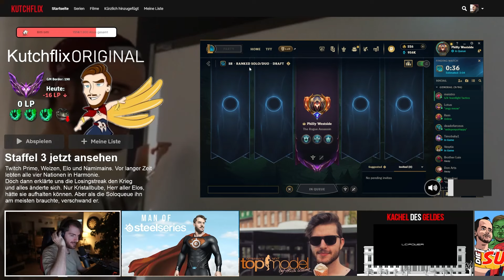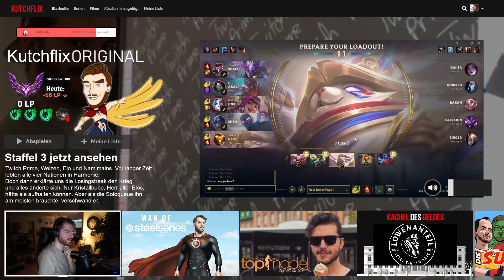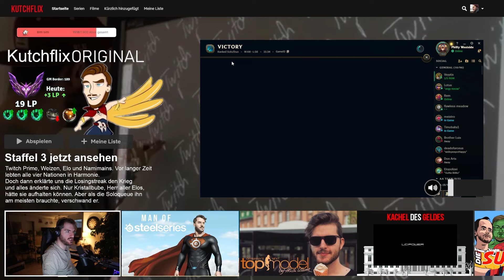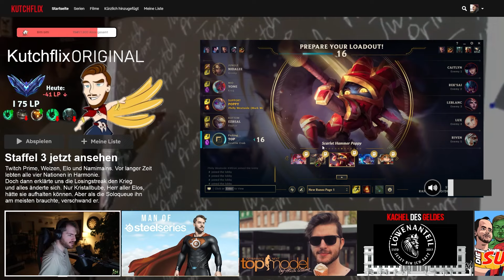Most Damage ingame als Bard?! | Kutcher Stream Highlights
Cutter: Yarex